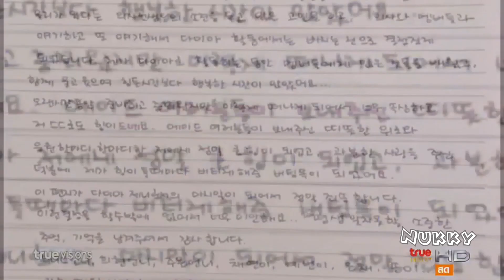เจนนี่ ประกาศออกจากวง DIA ด้วยปัญหาสุขภาพ @Room Service News 7Jul19